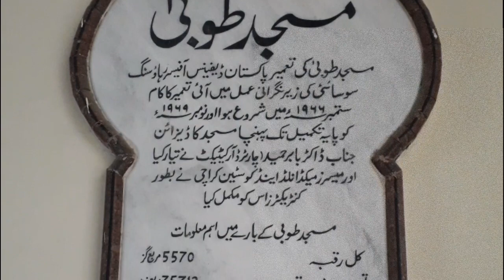Masjid e tooba (Manzil by sheeraz khan)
masjid e tooba one of the largest and beautifull single dome  masjd in karachi. 18th lagest masjid in world.